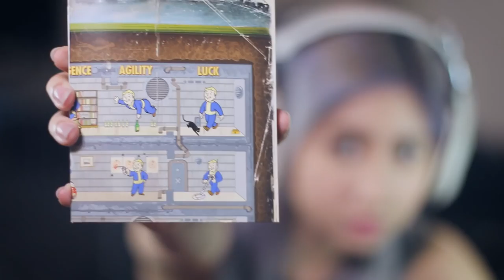THE ROACH KILLER (FALLOUT 4) || Ashley Gosiengfiao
This is the first of the Fallout games that I've tried! Super nice! Can't wait to play more of it!